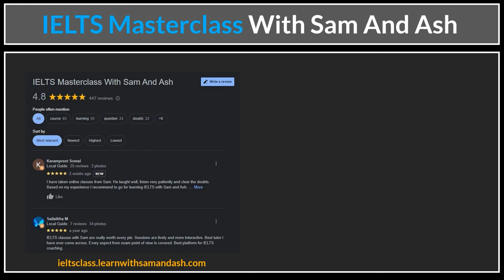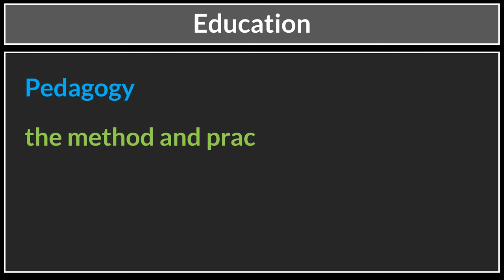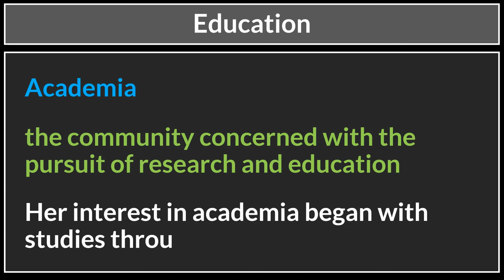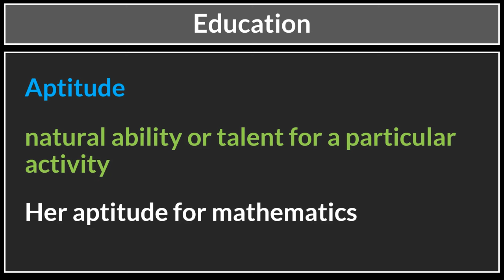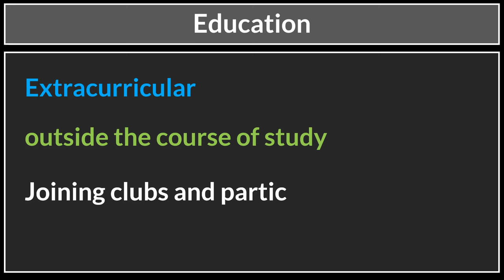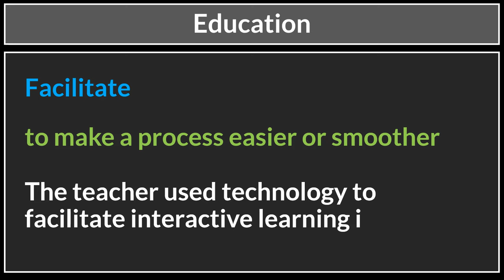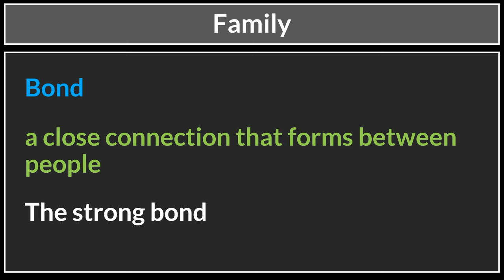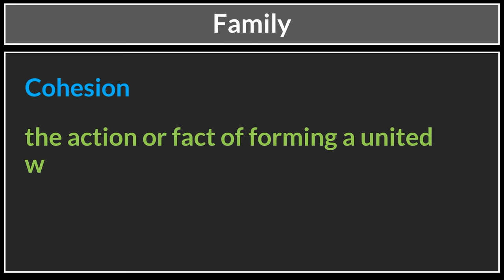IELTS Vocabulary Masterclass: 10 Themes - 200 Words to get Band 9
Batch                           27th April 2024
Timing                           7:30 -  9:30 pm
Duration per Session   120 minutes
Number of Sessions    15 (2 hours each)
Application                    Zoom